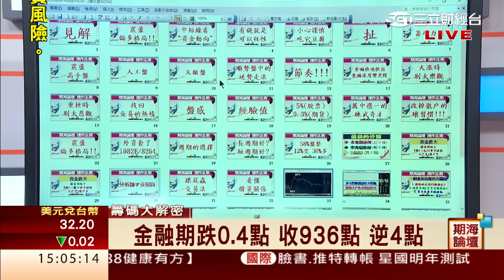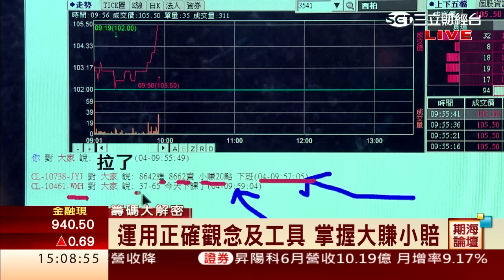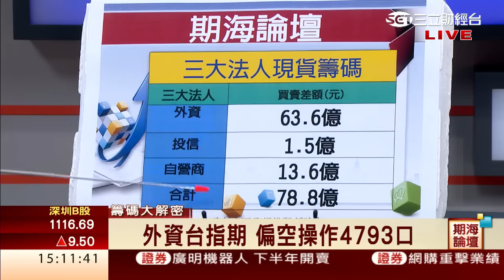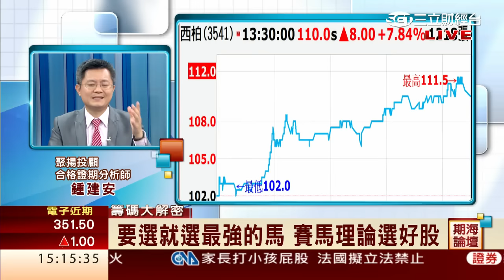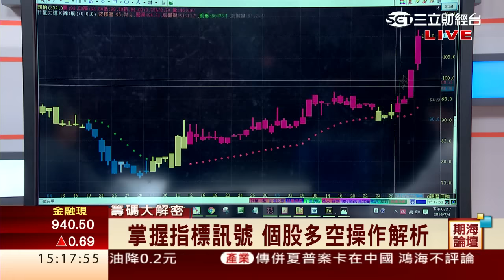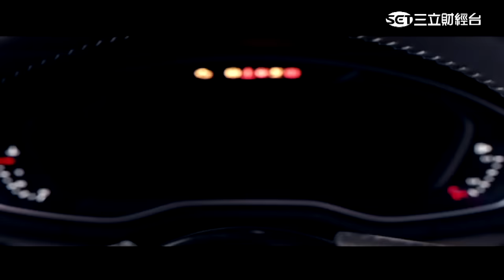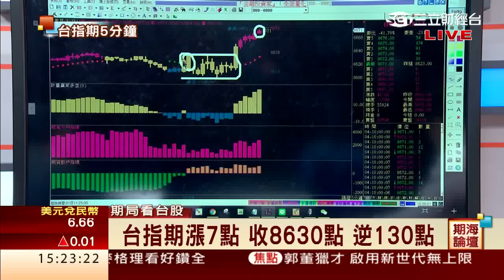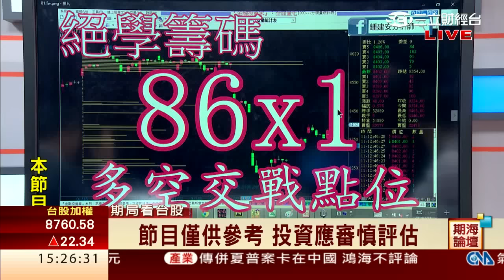鍾建安-0704 區間上緣突破 盤勢轉彎∣期海論壇∣三立財經台CH88